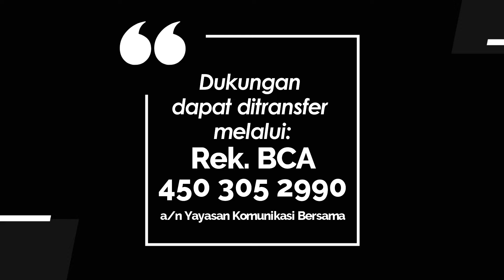KIDDY 992 - LAYAK DISEMBAH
Renungan Harian Anak “Kiddy” untuk hari Selasa, 5 Maret 2024
Berjudul : LAYAK DISEMBAH
Didasarkan pada : Lukas 4:7